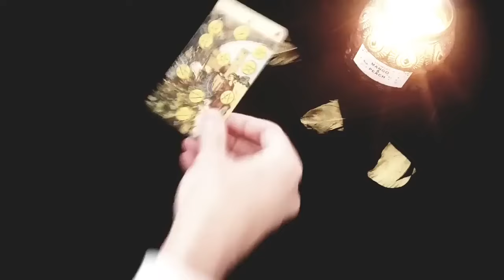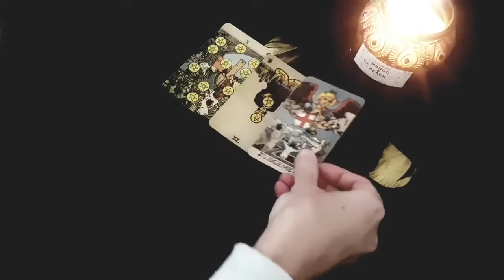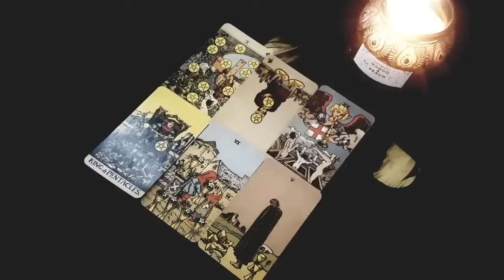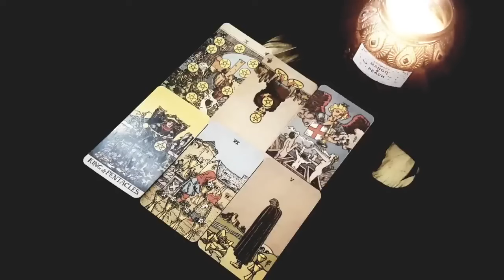CANCER 💗 THIS NEW LOVE IS ABOUT TO BE EVERYTHING YOU COULD DREAM OF! SEPTEMBER 2024 TAROT